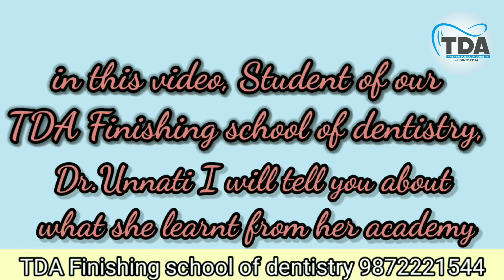what you gain from TDA finishing school of dentistry. Dental Academy, Dental Course in India, Punjab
In this video student of our TDA finishing school of dentistry will tell us about what practical knowledge and experience she gain during her general dentistry course in our academy.
She did multiple extractions, more than 30 RCT, crown preparation and also get demonstration of laser and they also did laser procedure on live patient during their course. They got multiple lectures on endodontics, in which the get knowledge about how to access canal easily and how to do you RCT with tricks to make it easy and successful they also get lecture on oral surgery in which the get knowledge of how to use elevator and application of local anaesthesia they also get lectures for prostho and many more.
Our centres of TDA finishing school of dentistry are present at
Ludhiana
Ahmedabad
Mumbai
Surat
Karnal

Dr Rajanbir Thind
Director of TDA Finishing school of dentistry